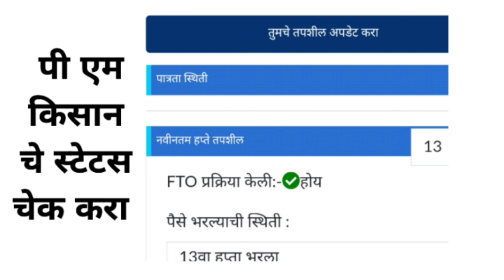शेतकर्‍यांना उद्या खात्यात पैसे जमा 100% खात्यात जमा P M किसान आणि नमो शेतकरी योजनेचा हफ्ता उद्या .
p m किसान आणि नमो शेतकरी योजनेचा हफ्ता खात्यात जमा